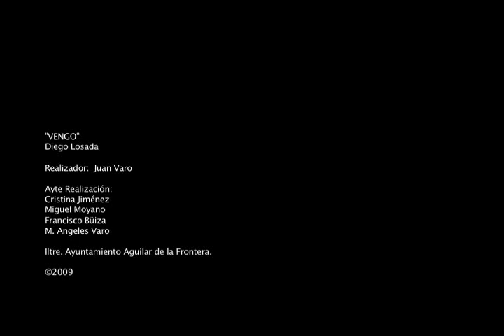Diego Losada - Vengo (videoclip)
Videoclip de Diego Losada, del tema "vengo".